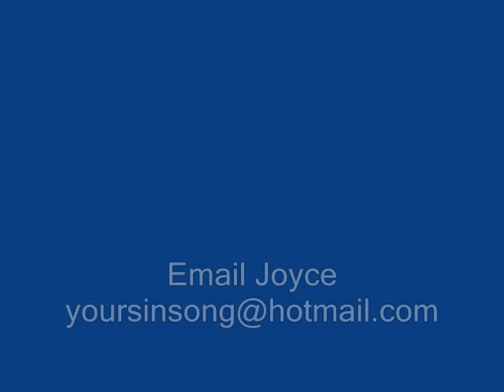National Anthem Veteran's Day 11-11-11 Joyce Isles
Musician Joyce Isles Commemorates Veteran's Day 11/11/11 by Performing the National Anthem

Produced By: The Sky Above
Directed By: Andyman